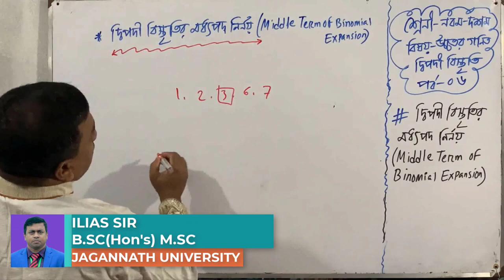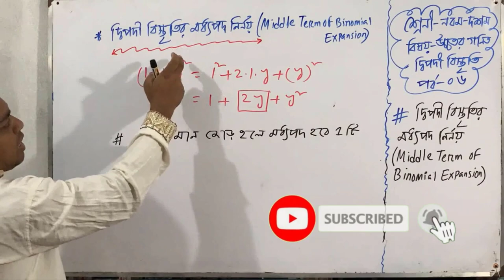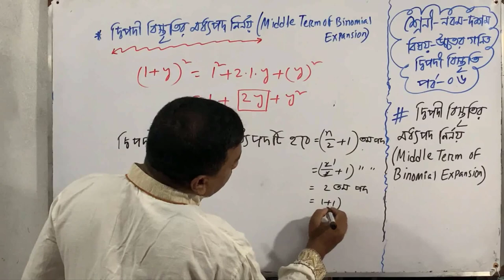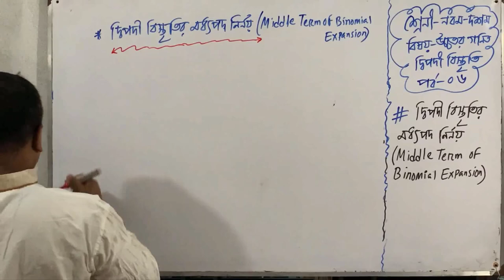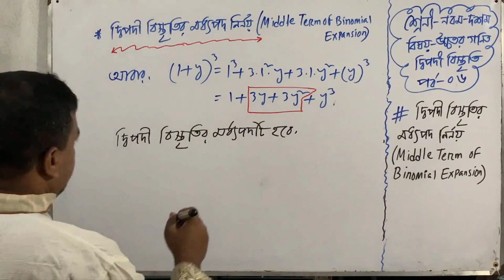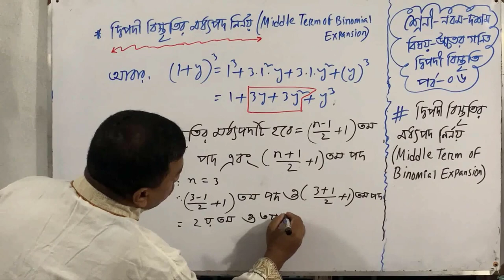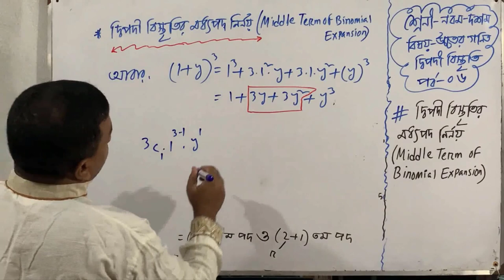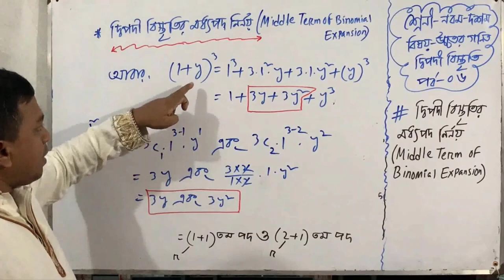দ্বিপদী বিস্তৃতির মধ্যপদ নির্ণয়।উচচতর গণিত। ১০ম অধ্যায়। পর্ব ৬। ইলিয়াস স্যার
This video has a detailed discussion about "the  Middle  Term of Binomial Expansion"  in Chapter 10 class nine-ten in Higher Mathematics subjects.

এই ভিডিওতে নবম-দশম শ্রেনীর উচ্চতর গণিত বিষয়ের দশম অধ্যায়ের
দ্বিপদী বিস্তৃতির মধ্যপদ  নিয়ে আলোচনা করা হয়েছে ।
আশা করি এই লেকচারটি এসএসসি / দাখিল,এইচ এস সি এবং চাকরি সম্পর্কিত পরিক্ষার্থীদের  জন্য অনেক সহায়ক হবে  ।

I hope this lecture will be very helpful for SSC / Dakhil, HSC, and Technical education,  job seekers, competition examinee as well.

If you have any questions, suggestions, or do leave them down in the comments below. I'll surely get back to you.
Hopefully you this lecture will help you and you will enjoy it.
ILIAS SIR